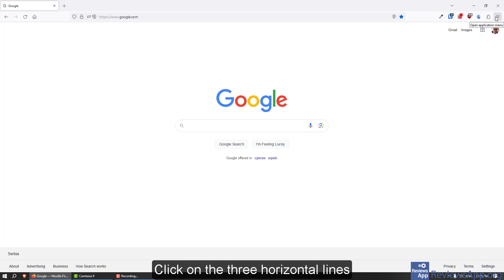How to Enable Links to Always Be Underlined in Mozilla Firefox for Windows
How to Enable Links to Always Be Underlined in Mozilla Firefox for Windows - tutorial

If you want to read the video transcript or more details